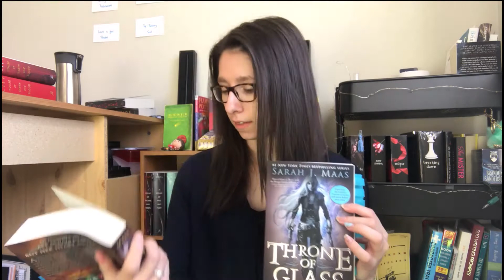Book Review: Throne of Glass | Discussion and Ramble | Booktube | Sarah J Maas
Today's video is going to be a looong ramble about the first two books in the Throne of Glass series (Throne of Glass and Crown of Midnight). I have been OBSESSED with these books and cannot wait until I get the rest of the series. I love this series so far and just wanted to have a book discussion about the characters and plot!

There will be spoilers later in the video: I warn you before I start with the spoilers but since these books came out 8 years ago, I'm assuming I'm the last person on booktube to read them.